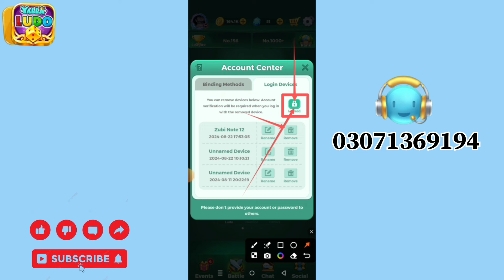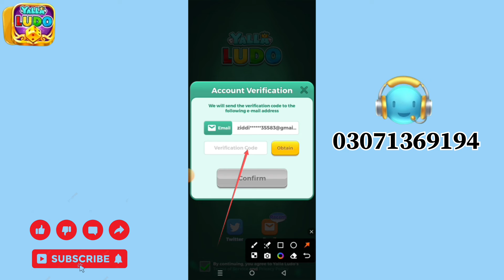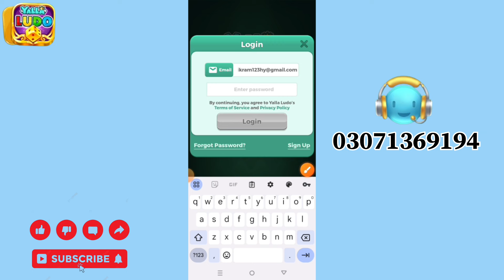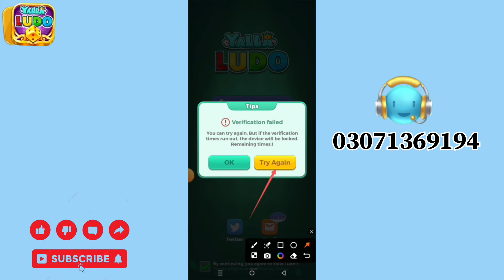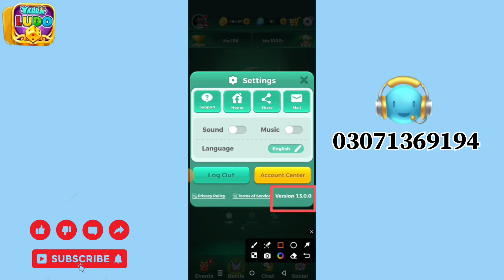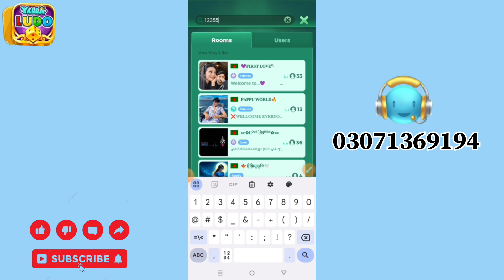How To Open Lock 🔒 In Yalla Ludo Without Verification | How To Open Locked Id Yalla Ludo 2024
آپ نیچے دیئے گئے بٹن پر کلک کر کے ہم سے رابطہ کر سکتے ہیں اور یہ ہمارا واٹس ایپ نمبر ہے

 اور اگر آپ کو Yalla لڈو سے متعلق کوئی مسئلہ ہے تو آپ ہم سے رابطہ کر سکتے ہیں اور اگر آپ کے پاس یہ یالہ لڈو ہے تو آپ ہم سے بھی رابطہ کر سکتے ہیں اگر آپ ہیرے خریدنا چاہتے ہیں۔ وغیرہ چینل کو سبسکرائب کریں۔